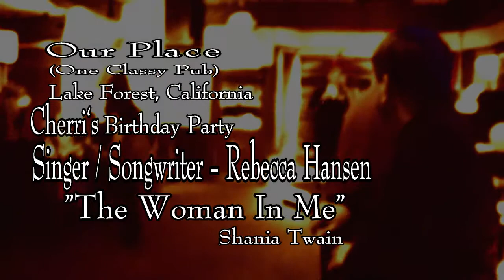The Woman In Me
Celebrity host, Cherri's Birthday Party. Guest was Rebecca Hansen, country singer/ songwriter, presently working with Shania Twain.